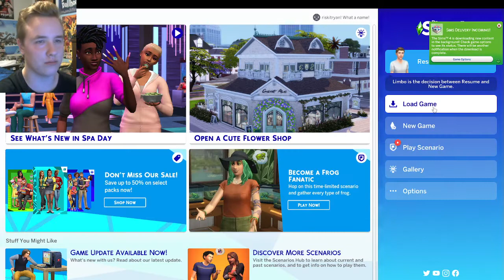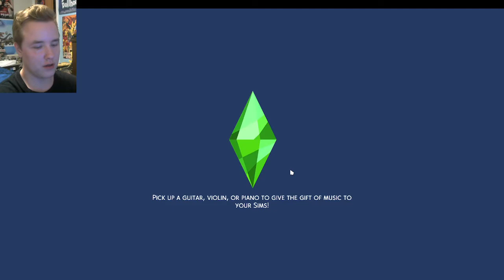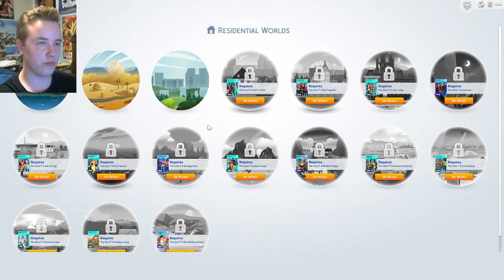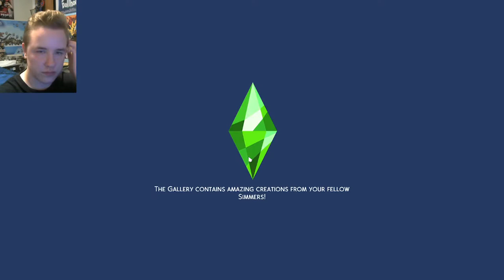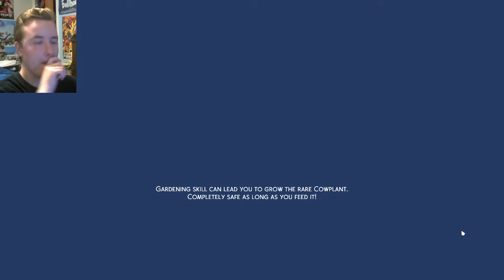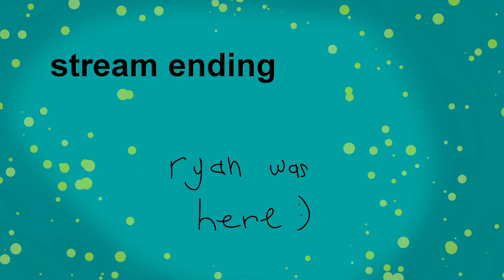The riskitryan Simsverse Part 7 | Stream VOD [5/9/2022]